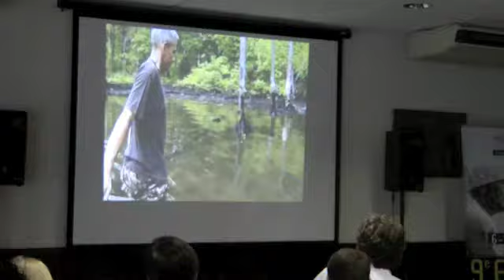FIFO 2012 : les films en compétition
Les organisateurs et les partenaires du 9e FIFO (Festival international du film documentaire océanien) ont présenté ce mardi 17 janvier la manifestation qui se déroulera à Papeete du 6 au 12 février 2012. 17 films sont en compétition et 19 hors compétition.